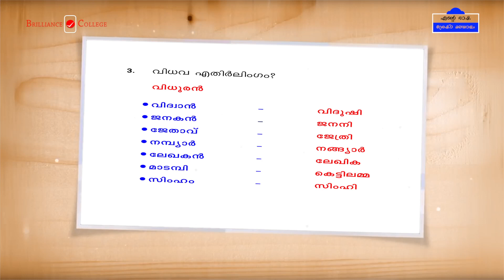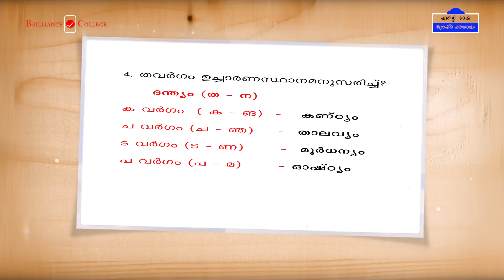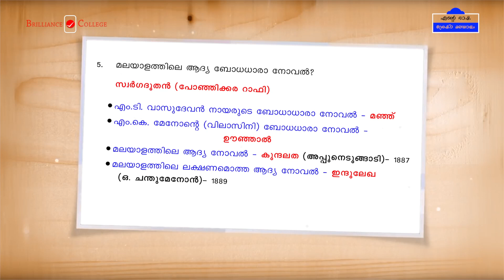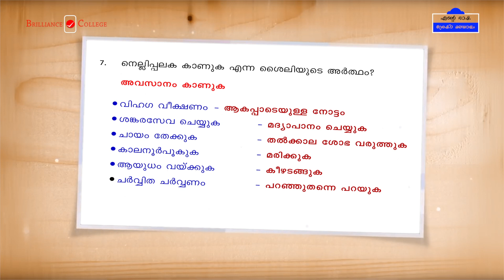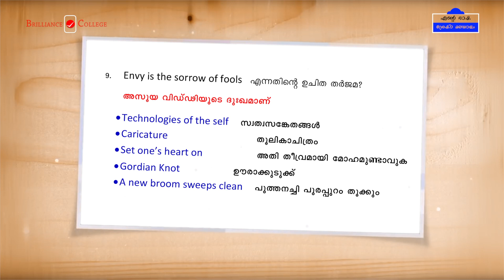Malayalam for University Assistant Exam -- എന്റെ ഭാഷ ശ്രേഷ്ഠ മലയാളം(സാധ്യതാ ചോദ്യങ്ങൾ Part 1 )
BrillianceCollege provides direct Coaching Classes for all PSC Exams in 120 centres in Kerala.

BrillianceCollege : All Kerala Helpline No: 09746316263.

BrillianceCollege provides ONLINE COACHING CLASS for all PSC Exams.For Online DEMO Classes visit the

BrillianceCollege Helpline No: for ONLINE COACHING CLASSES - 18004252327

for more Online Coaching Classes